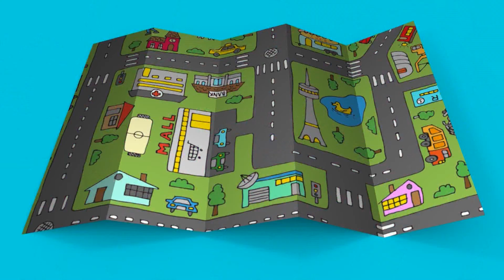รักนี้พี่จัดให้ Ep24-1_B2